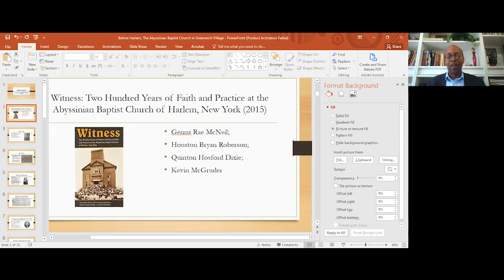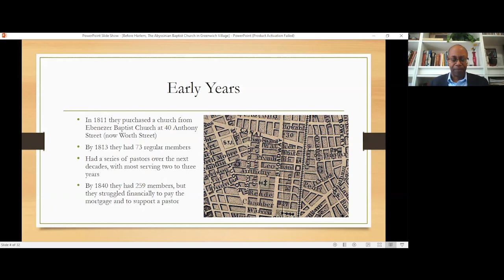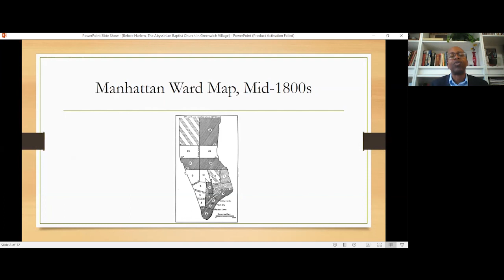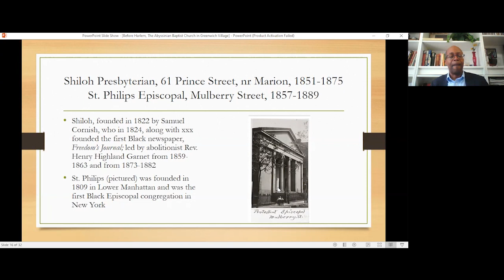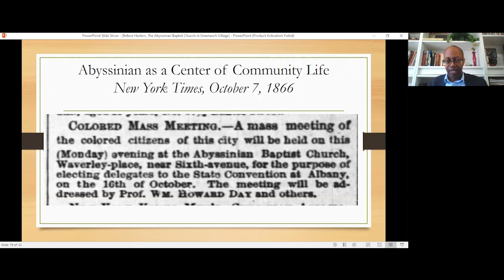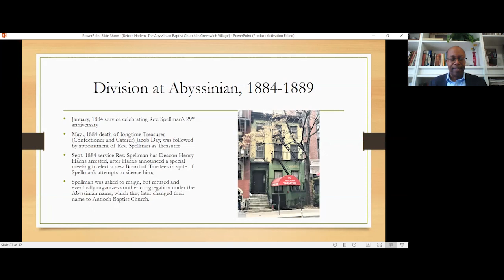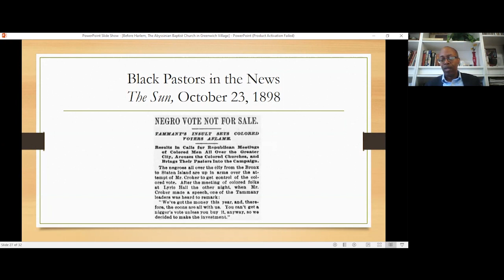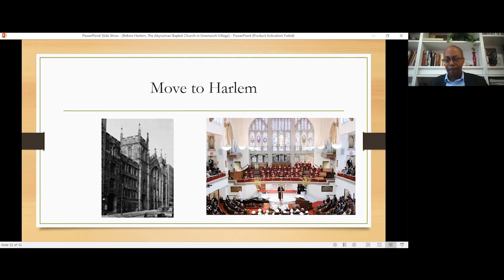Before Harlem: The Abyssinian Baptist Church in Greenwich Village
Founded in 1808 in Lower Manhattan, the Abyssinian Baptist Church is closely identified with Harlem, due to the dynamic leadership of its pastors Rev. Adam Clayton Powell, Sr., who led the building of the 138th Street church in 1923, and of his son Rev. Adam Clayton Powell, Jr. who as pastor simultaneously represented Harlem in Congress from 1945 to 1970. But Harlem is the fourth location for the congregation. Its second location was in Greenwich Village, where it first occupied rented spaces. In 1860 the congregation found a home in a church building on Waverly Place that it purchased in 1863, weeks before the Draft Riots. By the time the congregation moved in 1903, it had grown to become a wealthy and sizable congregation, and a significant actor in New York’s African American religious and cultural life. While in Greenwich Village, the church hosted great African American luminaires of the day and took prominent roles in some of the leading civil rights issues of the time. This foundation which would eventually lead to its later prominence in Harlem.

Kevin McGruder, Ph.D. is Associate Professor of History at Antioch College in Yellow Springs, Ohio. He joined the Abyssinian Baptist Church in 1987, and was among the founders of the Abyssinian Development Corporation. He also served as Assistant Church Clerk, and led the Archives and History Ministry for many years. He is a co-author of Witness: Two Hundred Years of African -American Faith and Practice at the Abyssinian Baptist Church of Harlem, New York (2015), and author of Race and Real Estate Conflict and Cooperation in Harlem, 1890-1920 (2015) and Philip Payton: The Father of Black Harlem (2021). He has a Bachelor’s degree in Economics from Harvard University, an M.B.A. in Real Estate Finance from Columbia University, and a doctorate in U.S. History from the City University of New York.